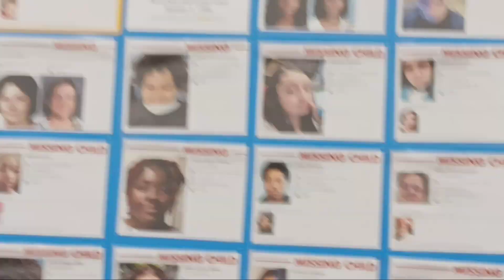Walmart missing children photos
I walked past these Walmart missing children photos many times it is sad but getting the pictures out there may help. I will film it in more detail another time.